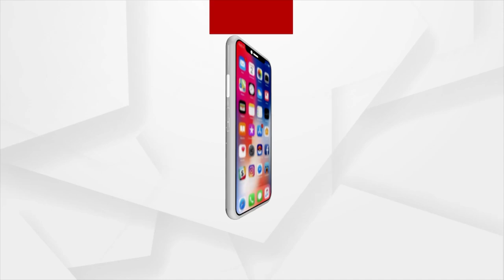Centre Reduces Domestic LPG Cylinder Price By Rs 200